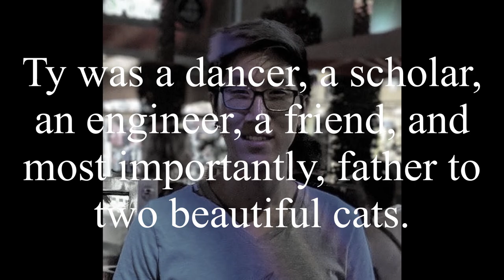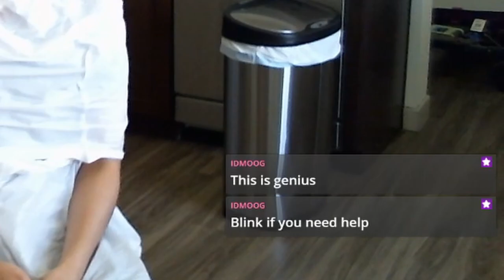My girlfriend cut my hair!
WELL this was an interesting experience. We hit our sub goal that Ruby would cut my hair on stream, so here we are.

Come check us out Twitch!